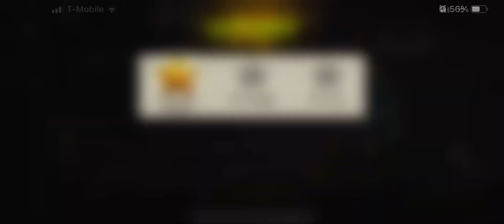47.2 Only Way Out 1 Star